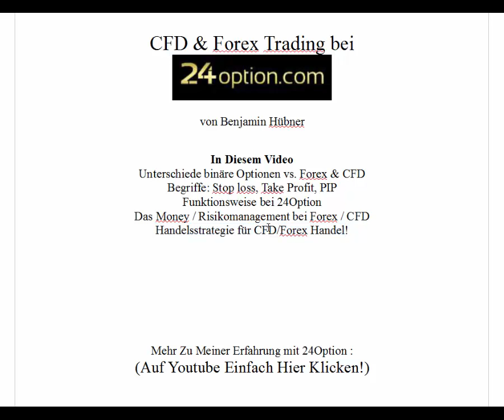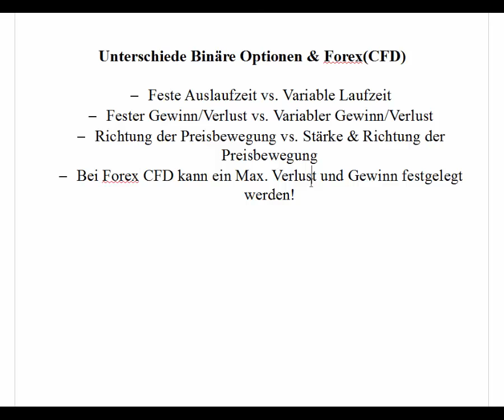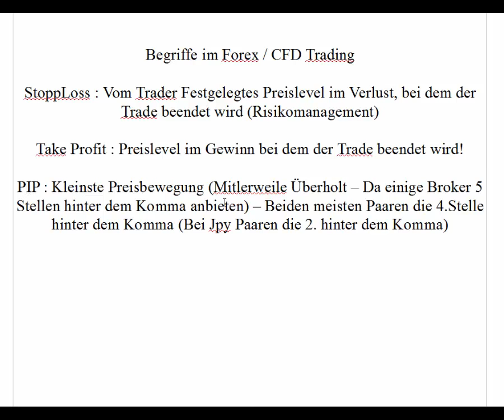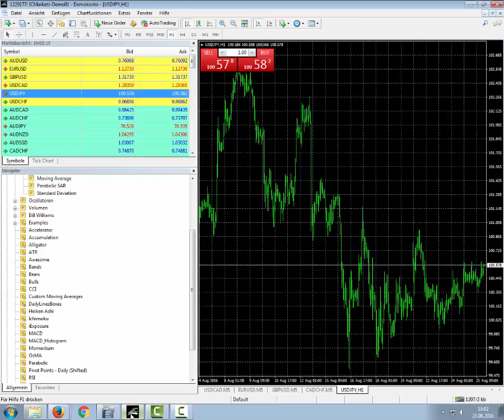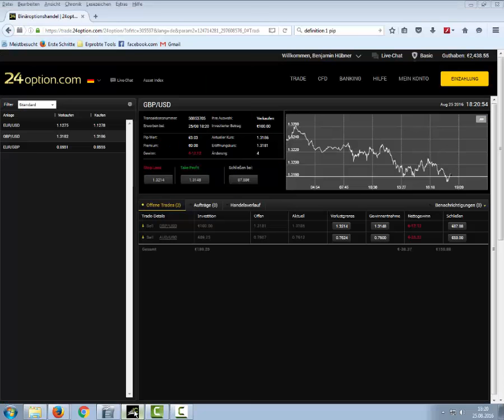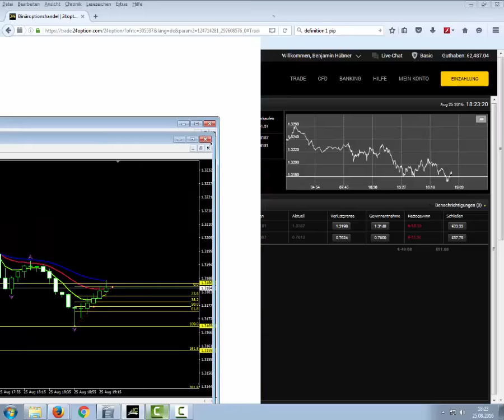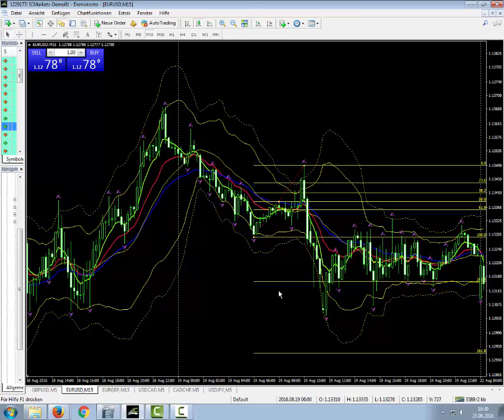24 Option CFD Strategie - So handeln Sie Forex & CFD bei 24 Option!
Kostenloses Konto bei 24 Option In diesem Video zeige ich speziell das CFD Trading bei 24Option und demonstriere meine Fibonacci Strategie für CFD/Forex!

Wärend bei Optionen die Zeit begrenzt ist, udn der Gewinn vorher feststeht, ist beim CFD und Forex Handel das Gegenteil der Fall! Hier ist der Gewinn/Verlust Marktabhängig und dafür existiert keine zeitliche Begrenzung!

Speziell zum Handeln von 60 Sekunden binären Optionen finden Sie hier mehr Informationen